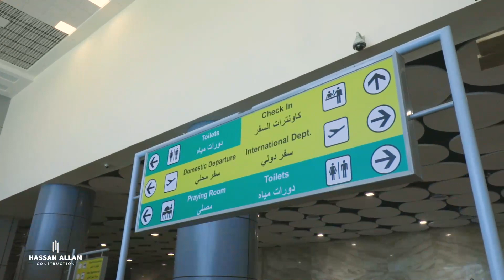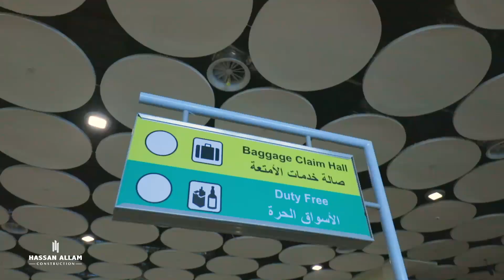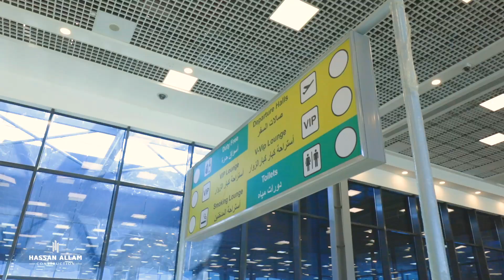Sphinx Airport Expansion Project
Hassan Allam Construction and Kortech, subsidiaries of Hassan Allam Holding, showcasing their new expansion project was recently executed in Sphinx International Airport, over a timeframe of 20 months.

The airport buildings were expanded from an area of 4,500 m2 to around 25,000 m2, and expanding its capacity from 300 to 900 passengers/hour.

Following these expansion works, the Sphinx Airport is now an international airport, ready to receive and serve all types of internal and international flights, aiming to serve many strategic areas in Greater Cairo; including the Pyramids of Giza and the new Egyptian Museum, which is expected to open soon, in addition to serving travelers and tourists who visit surrounding cities, encouraging tourism activities in the area.

The design of the new airport was based on expressive architecture, as it reflects Egypt’s vast civilization, celebrating its pharaonic heritage with a contemporary approach.